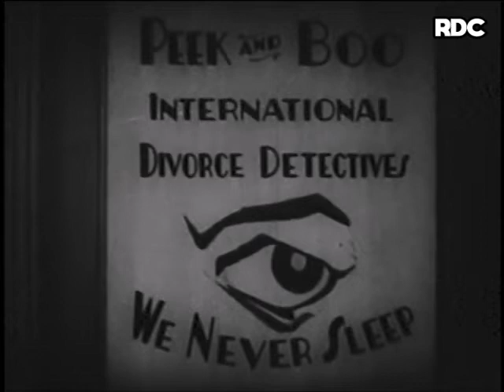DIVORCE SWEETS [1933] - Tom Howard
A pre-code Tom Howard Educational Pictures two reel comedy. As usual, Howard is seen here with his comedy partner George Shelton. Listen for a scandalous term uttered by Howard along with a reference to male anatomy, this would not have been allowed a year later by the Hays Code. This short is not currently listed on IMDB.